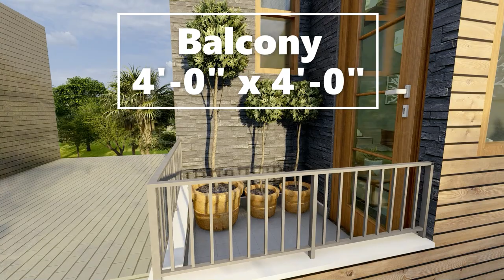10x15 Feet House Design | 150 sqft | 16.5 Gajj | जमीन पर दुकान और ऊपर में 1 BHK घर | 3D Design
10x15 Feet House Design | 150 sqft | 16.5 Gajj | जमीन पर दुकान और ऊपर में 1 BHK घर | 3D Design |✓

About the House Plan
21'-0" x 36'-0" House Plan Key Features:
Plot Size         10 x 15 Feet (Corner Plot - Two Side Open Plot)
Plot Area         16.5 Gaj/ 16.5 Sq. Yards / 150 Sq. ft.
Floor                Basement + Ground + First + Second + Terrace Floor
Living                1 Living Room
Bedroom          1 Bedroom
Bathroom         1 Bathrooms
Shop                 1 Shop
Store                 1 Store - Basement
Mandir             -
Parking            -
Stairs               Outside - Rent Purpose

Apna koi naksha banwana ho aapko toh contact kre -

Esh Plan ko leke koi query ho th comment section mein bta skte hain.

Architect Vikas
AV Studio